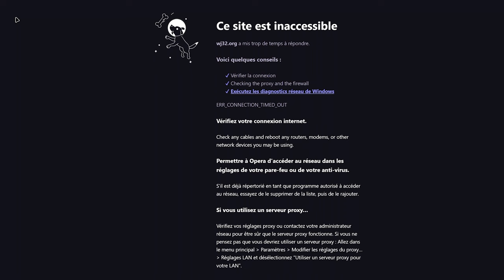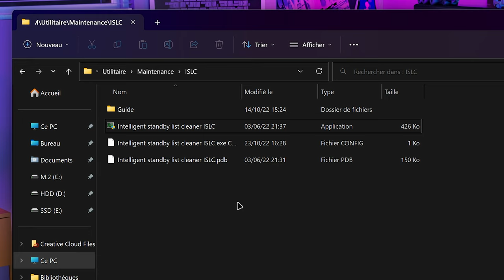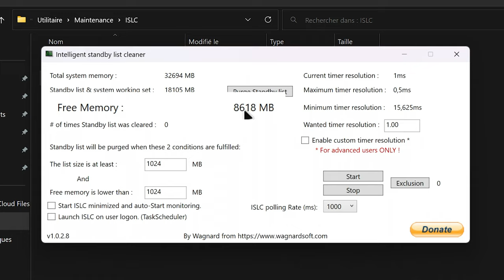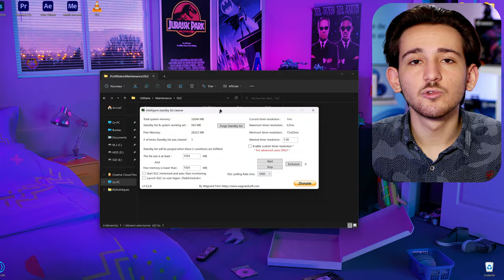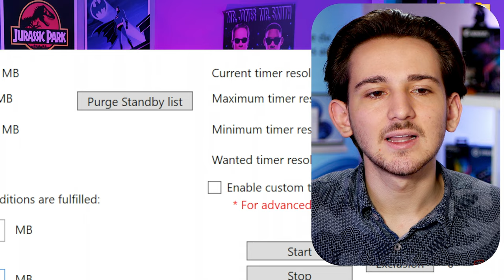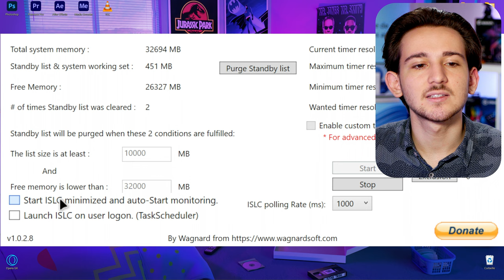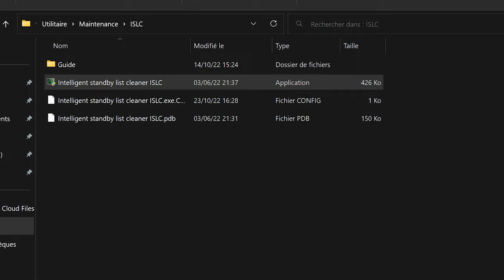OPTIMISER la RAM AUTOMATIQUEMENT - ISLC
Je te montre comment nettoyer efficacement et optimiser ta RAM de façon automatique avec ISLC

Time code :

0:00 Présentation de la vidéo
1:17 Télécharger ISLC
1:34 Comprendre le fonctionnement | ISLC
3:19 Configurer ISLC
5:14 Explications Détaillées
6:24 Configurer ISLC
7:31 Consommation de ISLC
7:49 Merci d'avoir regardé ! | Go to 5K